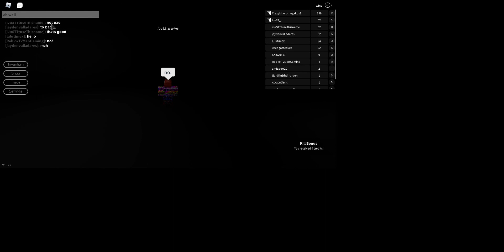Play Breaking Point Roblox!